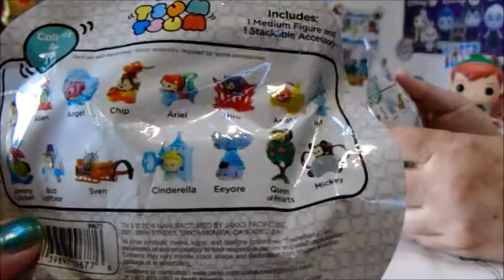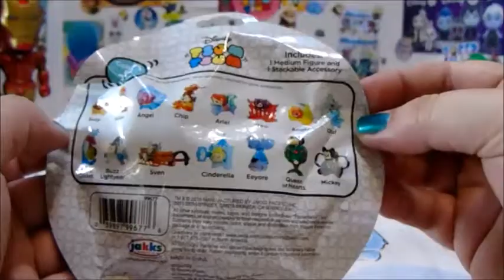Tsum Tsum series 2, 3 and 4.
Some very cute Tsum Tsums!